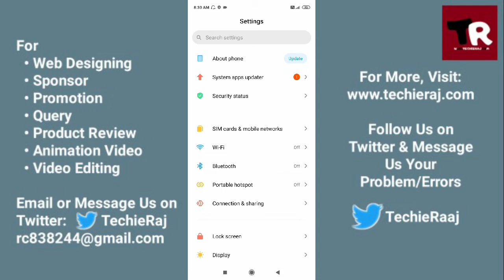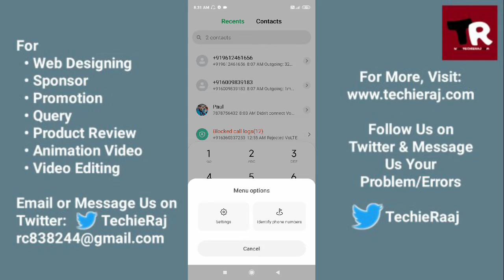Mi5 Call Waiting Problem Solved